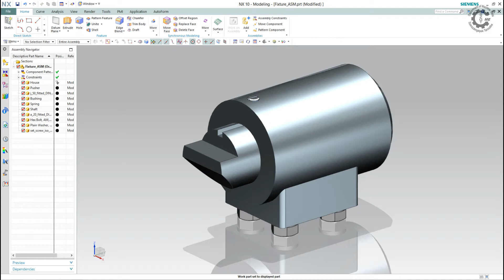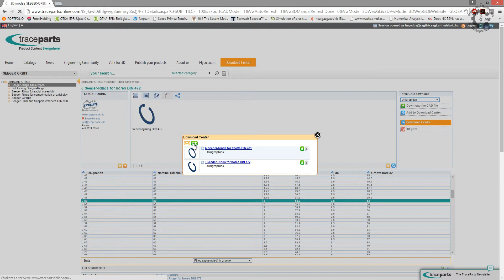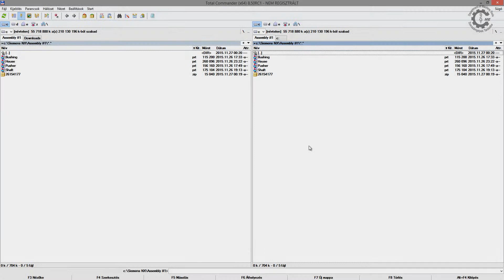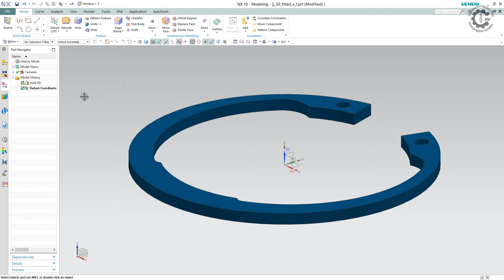Modeling of Locking Device in NX10.0 - Part #6 (Seeger Rings)